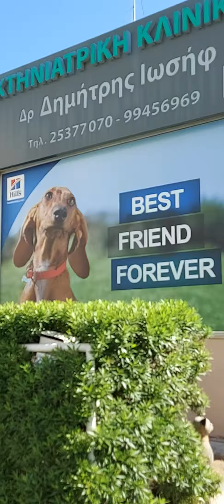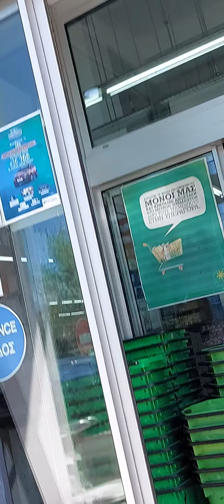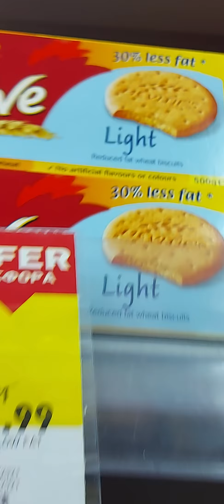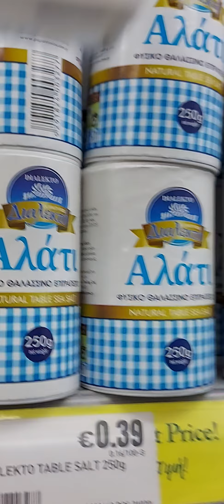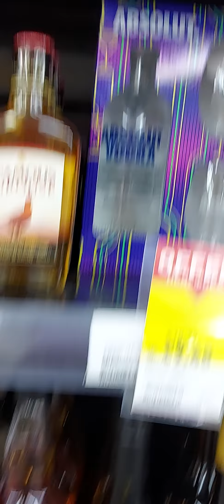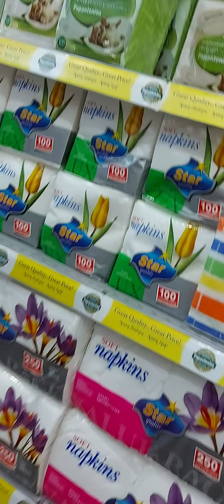Fishshop and more views in cyprus Lemassol